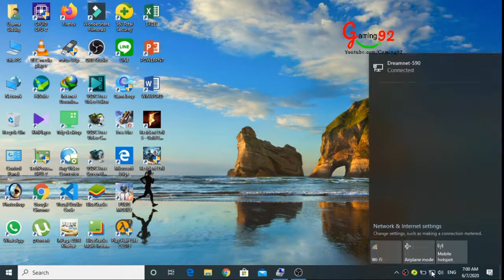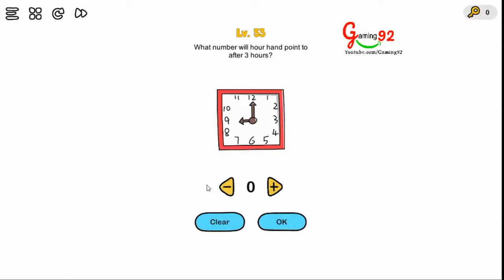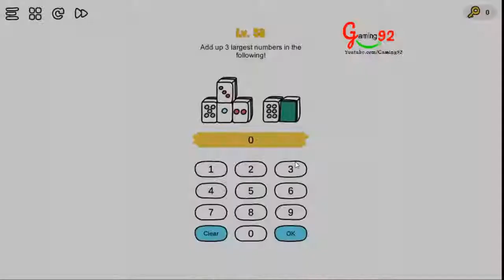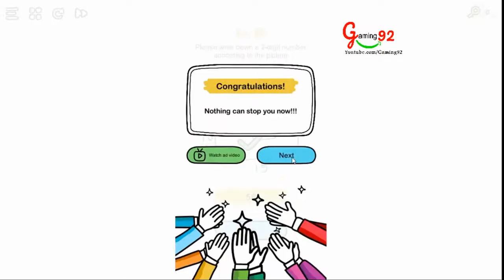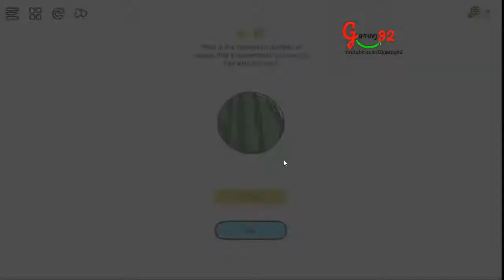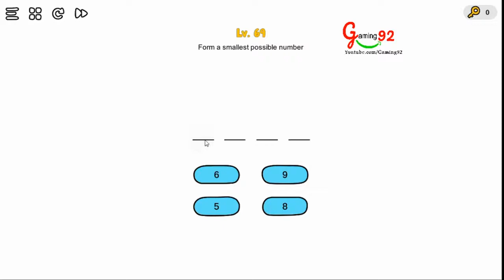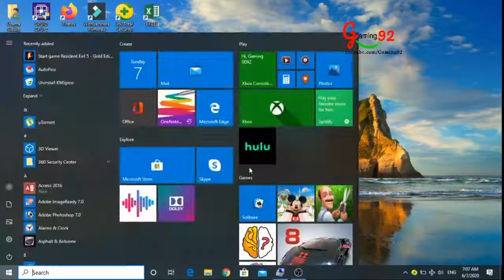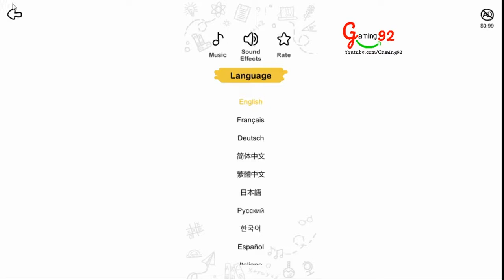Brain Out Level 51 to 75 in Windows 10 - Brain Out Game Play in Windows 10 - Windows 10 Gaming